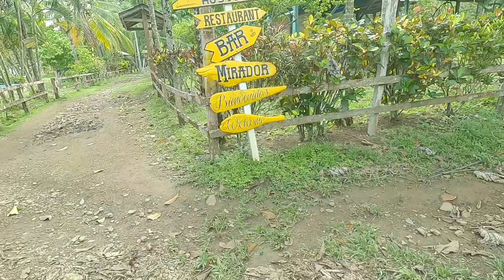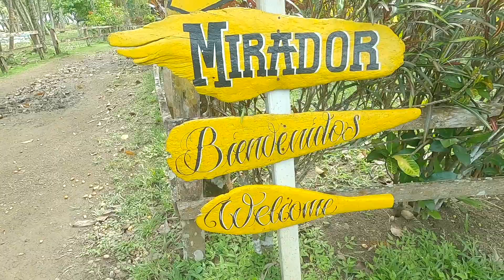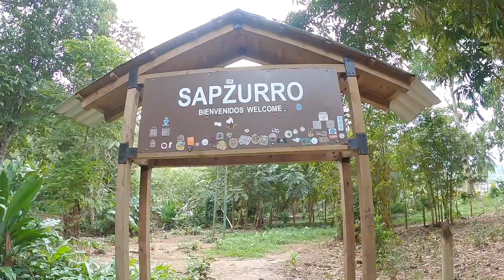Como llegar a Capurganá, Colombia? | How to get to Capurganá, Colombia? 🏝🇨🇴🇵🇦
In this video I go to explore the beautiful state of Chocó on the Atlantic side. Chocó is a department along the western Colombian coastline, inhabited by many Afro-colombians. The department is a popular tourist destination that appeals to Colombians and foreigners alike. Due to its proximity to the Darrien gap, many tourists want to experience the thrill of crossing over into a different country - Panamá.
There are two ways to get to Capurganá. Either from Turbo or Necoclí. Both of these small towns are in the state of Antioquia. There are direct flights from Medellin to Capurganá but they cost an arm and a leg. I stayed in Aguacate which is a 5 minute boat ride from Capurganá.
Follow the recommendations that I gave in the video and you will enjoy your visit to Capurganá. If you have more recommendations, then include them in the comments section below.